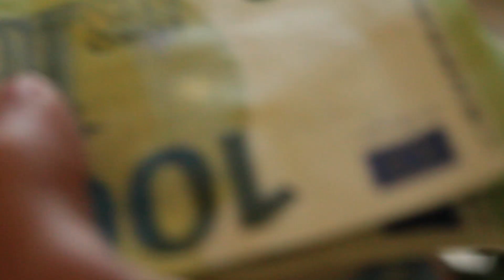IMPUL$ x Vitamin G "Leben & leben lassen" (Official Video) (prod. kiwi)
4DIAMONDDOGS4
              x
Video von KORSAKOW